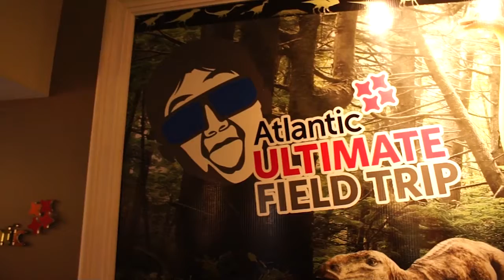Teacher's Screening Highlights At Digicel Imax (GT Network)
Host Dani interview a few teachers at the Teachers Screening at Digicel Imax in Trinidad.